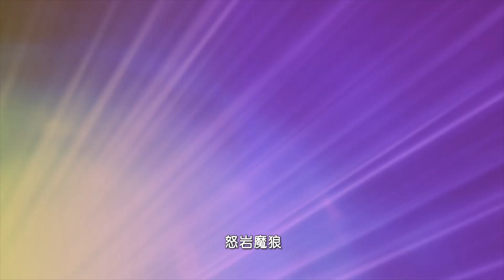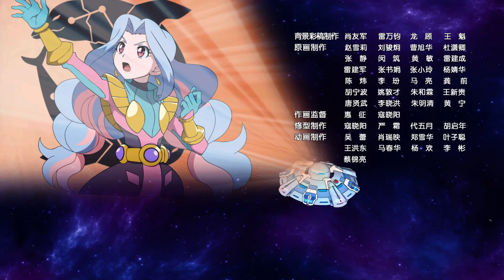【官方Official】爆裂飞车 第二季第04集 — Opti Morphs _ Season 2 _ Episode 04